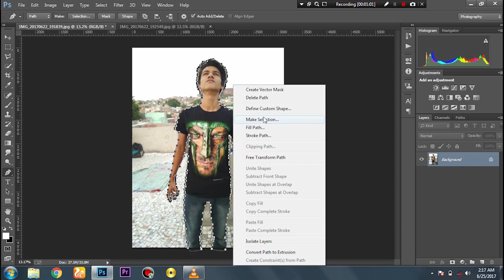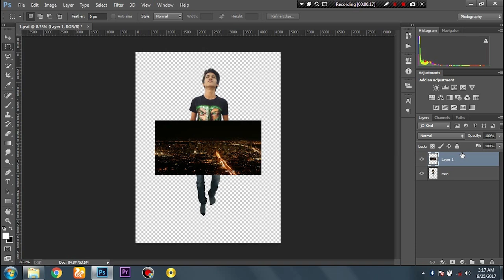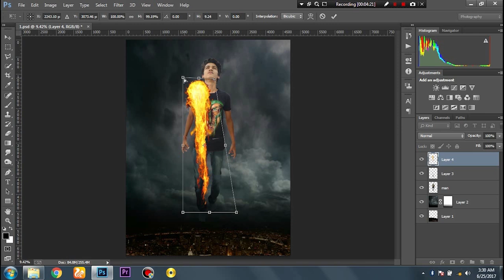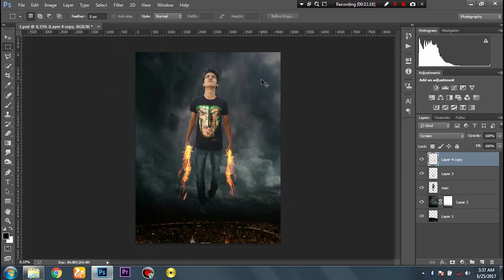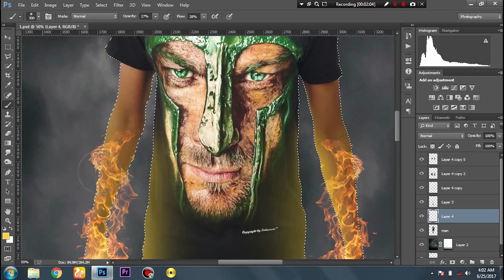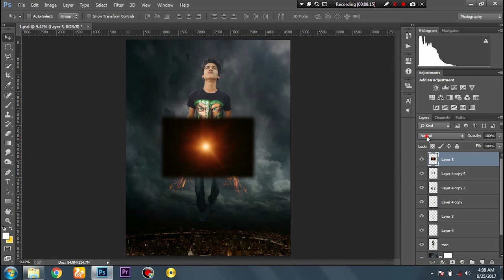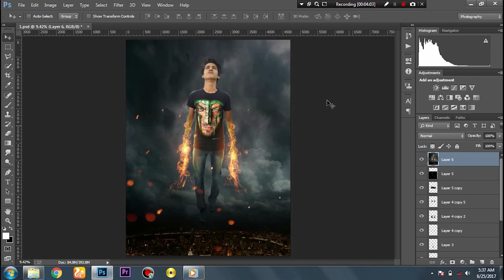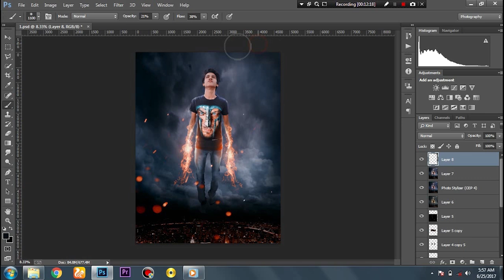Flying Fire effect | photoshop maniulation tutorial | advance tutorial 2018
Today's tutorial will teach you how to create a flying Fire man Photoshop Photo Manipulation Tutorial, using Color Effects & Styles. this video i will show you how to create fire portrait effect using photoshop.

Main effect is based on blending option but that is just part of it. Actually most of work is using one single fire image and using is multiple times to create spectacular effect.

i will show you how you can create rim light in photoshop using hue-saturation and then adjustment layers to match color of portrait with fire.

and like every time i have shown the cut out process but if you already know how to do it then you skip it, its pretty boring. and i have also shown use of sparkles in photoshop to make fire little more realistic.© hass hasib

plus some grouping tricks to manage your layers and save some time, and its pretty useful effect, specially for posters and portrait editing.